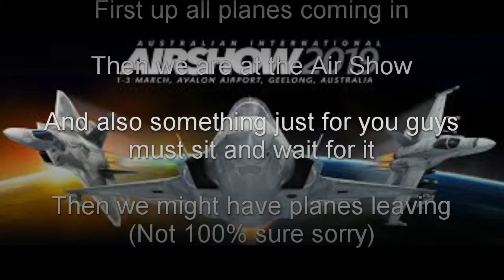RAAF C130J departure on runway 18 at Avalon